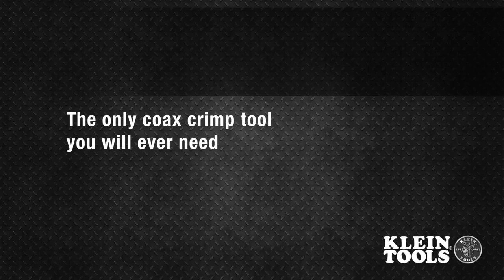Extended Reach Coax Crimper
The elongated neck on the Extended-Reach Coax Crimper is great for confined spaces and short cable installations. It easily crimps compression F, BNC and RCA connectors with an adjustable universal plunger and on-tool markings.